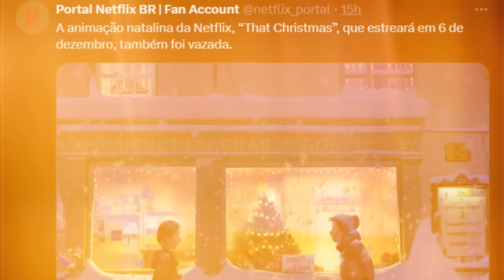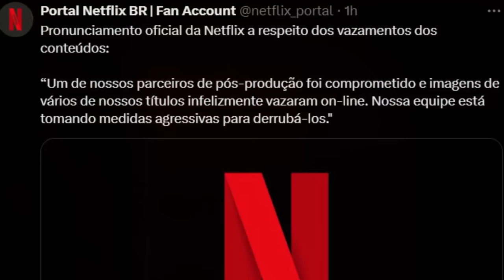BOMBA! OS NOVOS EPISÓDIOS DE ONE PIECE DUBLADO VÃO SER VAZADOS!? NETFLIX HACKIADA! (ENTENDA TUDO)